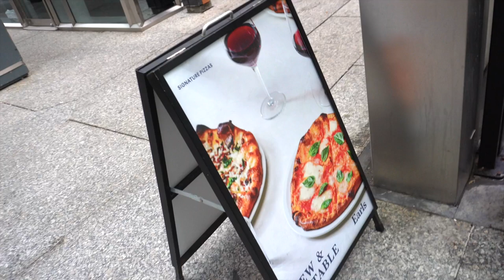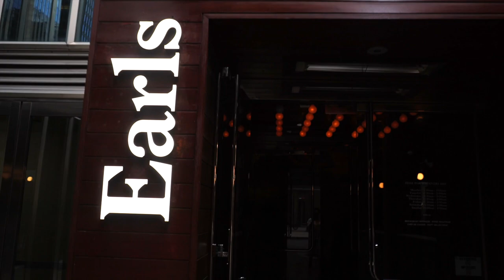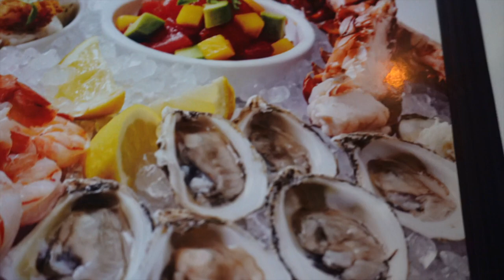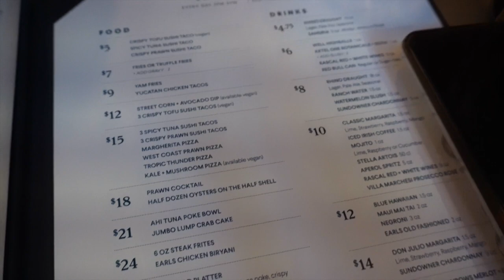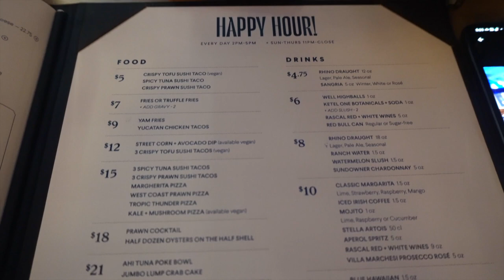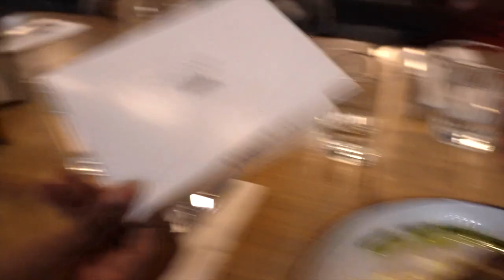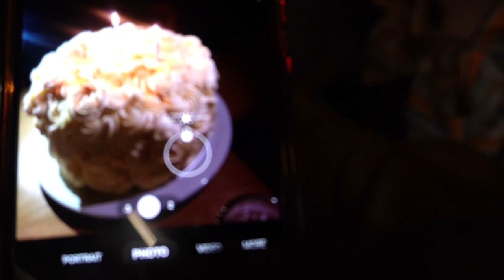RONNELLE'S BDAY DINNER AT EARL'S KITCHEN & BAR| GOOD FOOD OR NAH? 🤔 + MORE VLOG #35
WHAT'S UP LEWIS SQUAAAAAD! So, WE went out to a new restaurant for Ronnell's birthday! ❤️ Hopefully you guys enjoy. 😁 ALSO, wish Ronnelle a HAPPY BIRTHDAY in the comment section BELOW.

FYI.. If the video is showing up blurry, MAKE SURE YOU ADJUST THE VIDEO QUALITY TO 1080 HD!

AND...

💜 LEARN MORE ABOUT US:
 • OUR INTRODUCTION ...